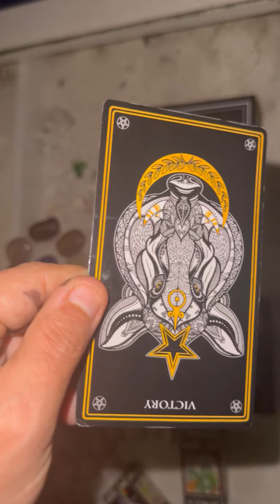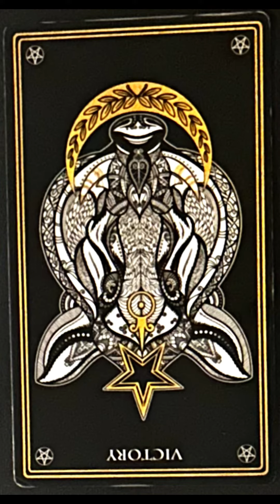🌙lecturedecartes Oracle du Royaume des Animaux de minuit signification 🃏sanglier animaux 💫✨🍀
Bonjour à tous ! Je m'appelle Airam. Je suis une personne très sensible qui effectue des lectures de cartes oracle.

Il s'agit d'une lecture SURPRISE, idéal pour ceux qui sont nouveaux dans les lectures de cartes oracle.

Je tire 1 carte pour ressentir les énergies du nouveau jour à minuit. Je suis scorpion.

Avant chaque lecture, je nettoie l'énergie des cartes et je les mélange.

De tout temps, l'humanité a cherché des significations et des messages dans la sagesse naturelle du règne animal. Cette sagesse est souvent le fruit de l'observation et de la vénération. Partout dans le monde, ces observations ont donné lieu à des histoires qui sont devenues des mythes, des folklores et des légendes. Les animaux ont été utilisés dans la médecine, les rituels et la magie, à la fois corporels et spirituels. Leur influence se fait même sentir dans les étoiles sous la forme de constellations.

Ce jeu d'oracle contient une petite sélection d'animaux, et chaque carte aura une signification différente pour chacun d'entre vous. J'ai créé ce jeu comme un outil permettant de puiser dans sa propre intuition.

Ces cartes sont personnelles et vous pouvez vous identifier aux créatures, aux mots et aux symboles de différentes manières.

Certains de ces animaux peuvent se trouver dans la terre, le ciel et les eaux où vous vivez. D'autres ne le sont pas. Vous les avez peut-être vus dans des documentaires, des photographies ou des livres sur la nature. Vous les avez peut-être vus dans un zoo ou même dans la nature. Chacune de nos interprétations individuelles de ces créatures est basée sur notre expérience personnelle, qu'il s'agisse de connaissances factuelles, d'histoire mythologique ou de sentiment intuitif.

Ce jeu d'oracles vous encourage à puiser dans l'ancienne sagesse du règne animal en acceptant notre compréhension humaine limitée de la nature et en suivant notre intuition spirituelle illimitée.

Laissez les animaux éveiller en vous l'inspiration et l'instinct, vous permettant de trouver votre propre sens dans leurs conseils.

Il s'agit uniquement d'un divertissement.

Rappelez-vous que vous êtes responsable de vos actions et que les lectures sont sujettes à votre interprétation personnelle.

🙏🏽SUIVEZ-MOI ET PARTAGEZ CETTE VIDÉO, MERCI 🙏🏽

Je m'appelle Airam = Maria à l'envers.
Vénézuélienne 🇻🇪 Française 🇫🇷 Américaine 🇺🇸

💕Visitez ma boutique en ligne d'impression à la demande Essentials by APA ✨💫🌟